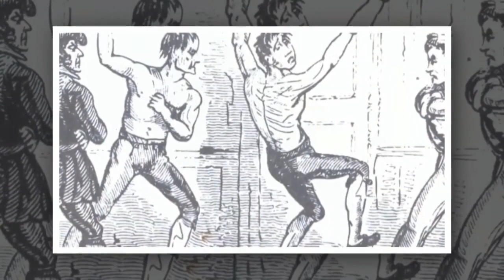La Historia Contada José Tomás Boves